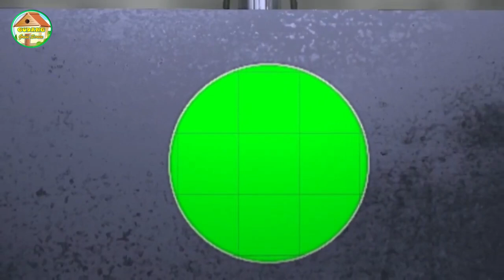Free Download Green Screen Animasi ~ Top 8 3D Intros Logo Animation Green Screen Template